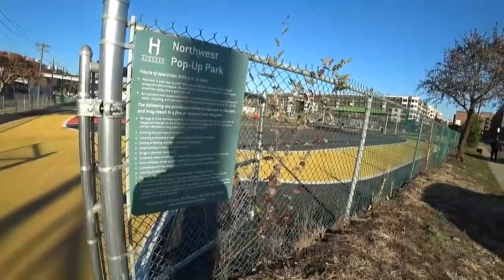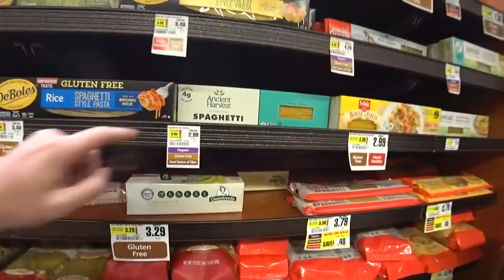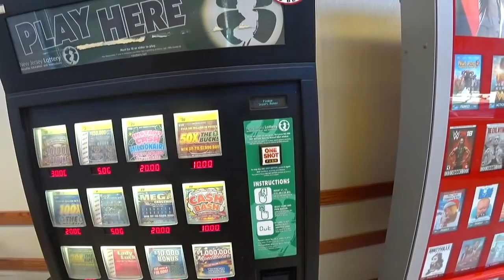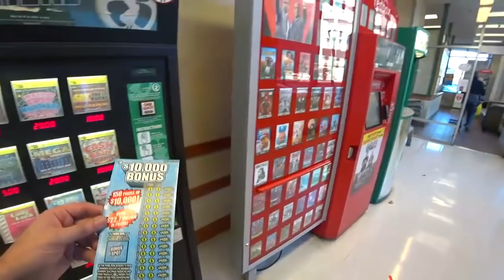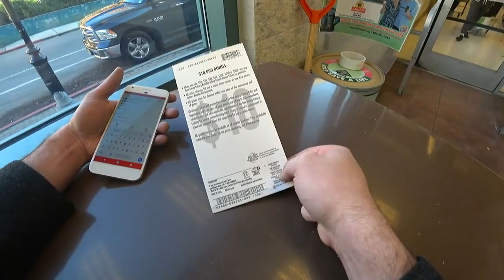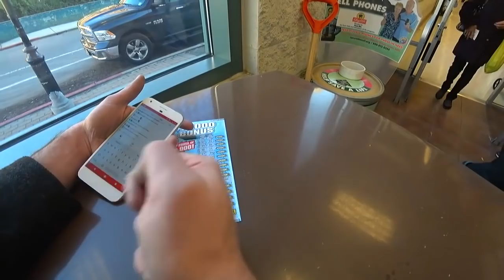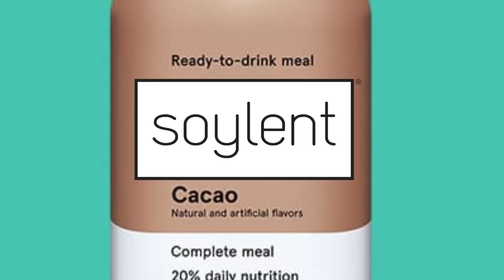Exploring Hoboken - A Pre-Recorded Live Vlog Thing | Swiftor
I've been doing in real life (IRL) streams on Twitch the past week or so. Still improving audio and video quality - but I've had some fun times and my boy ZeroBlue0x was kind enough to spend some time editing my 3 hour walk into a fun 20 minute vid. Let me know if you like it! You can also catch these actually LIVE by following